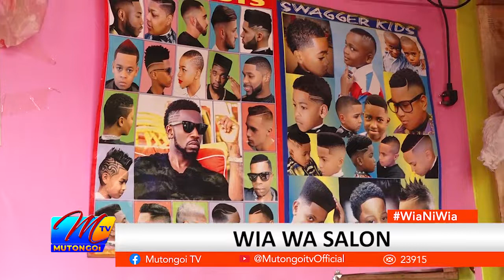Wia ni Wia S3E2 Part 1 Wia wa Salon